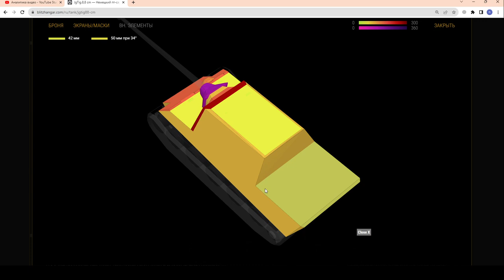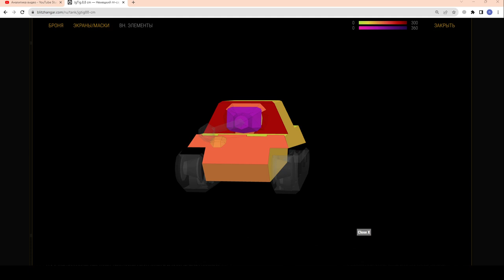ПРАВДА про Jagdtiger 8.8 ЗАЦЕН в реальных боях. Jag.Tig 8,8 cm в рандоме в wot Blitz 2023 | WOT-GSN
ПОДДЕРЖИ АВТОРА!
4. Отправить подарок (Евро сервер) в игре на Ник - "__GSN__"